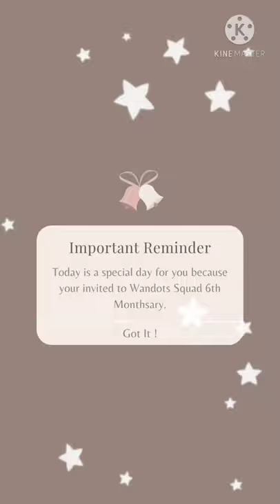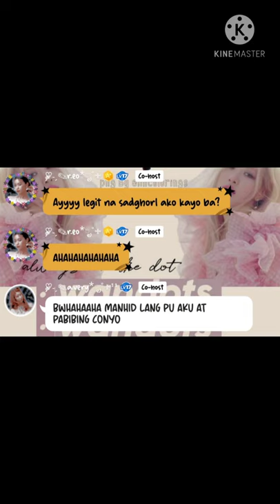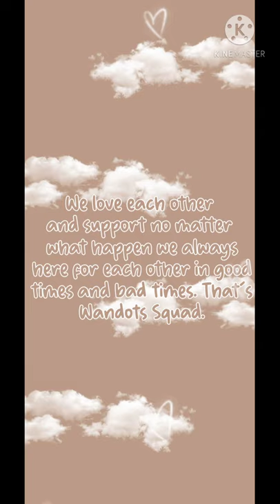Happy 6th Motmot Wandots by Avery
:: pictures from pinterest and canva
:: song *